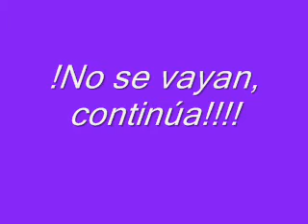WALTER APAZA- NOS EXPLICA -EL SIGNIFICADO DE LA MUERTE Y DIA DE LAS ALMAS, EN LA QUEBRADA 2DA PARTE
Entre todo lo que explica habla de "LA MINCA"  -MINKA  en quechua, trabajo comunitario para el DESPACHO  del muerto
( entierro), extraordinaria explicación del DIA DE LAS ALMAS.
El juego del botón, cuentos, hasta el cura del pueblo participa.
Extraordinaria explicación de la diferencia sobre el concepto de vida y muerte que difiere absolutamente del de la cultura occidental y el de las religiones, sobre todo judeo-cristianas.